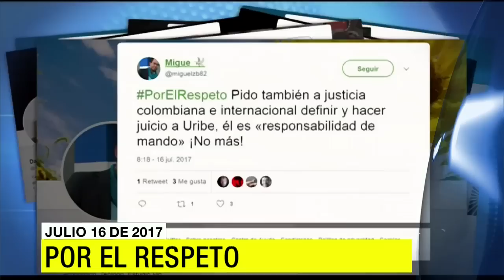Titulares 12:30 p.m. - 16 de Julio de 2017 | Noticias Caracol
Titulares 12:30 p.m. - 16 de Julio de 2017